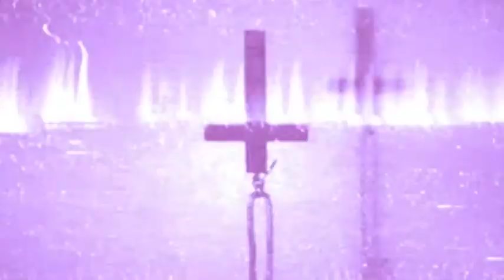💀Rat Ke Andhere ME 476💀Guldasta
एंटिक के शोकिन जतिन खरीद लाया गुलदस्ता , पर उस के आते ही होने लगी भौतिक घटनाए , क्या सच में वो गुलदस्ता मनहूस था ? ? क्या था उस का राज ? ?

Description
i have used Audio & Images in this video is available free on google.

taranath tantrik